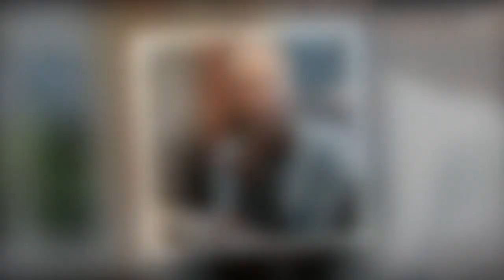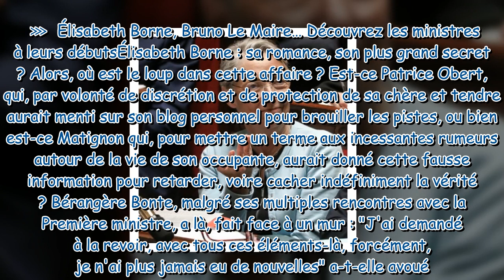Élisabeth Borne, son compagnon pacsé… avec une autre ! Révélations troublantes